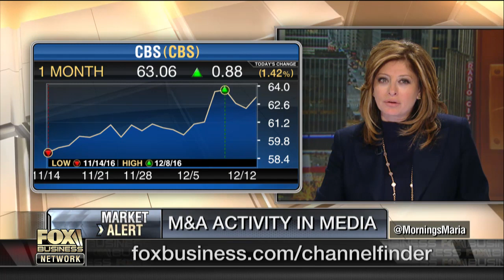Former NBC CEO on media M&A, cancer research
Former NBC CEO Bob Wright on concerns over a potential conflict of interest with President-elect Donald Trump's role in the 'Apprentice,' M&amp;A activity in the media sector and the fight against cancer.